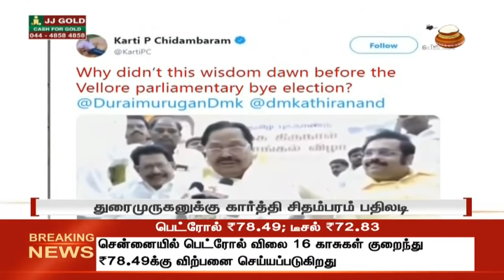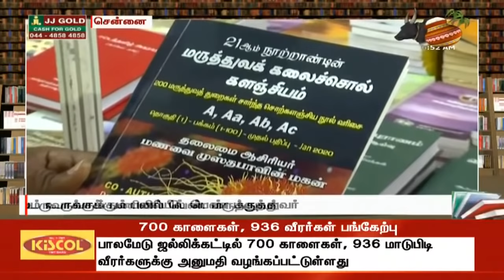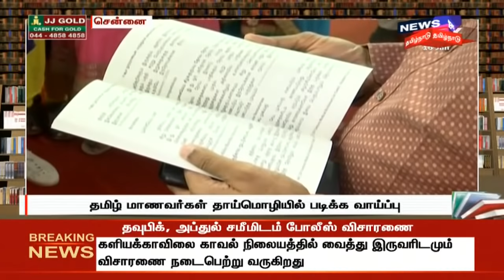காலை முக்கியச் செய்திகள் | Top Morning News | News18 Tamil Nadu | 16.Jan.2020